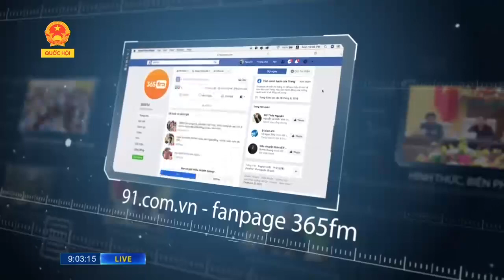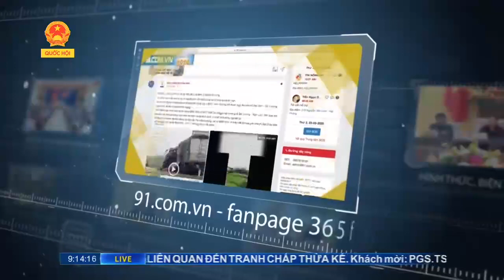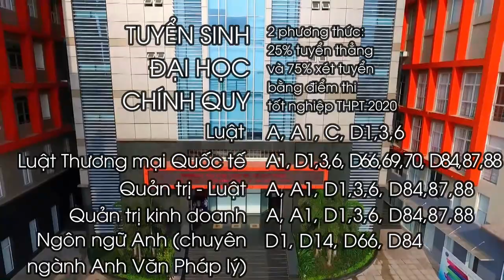THQH-PGS.Đỗ Văn Đại_Tư vấn pháp luật về thừa kế (Phần I)